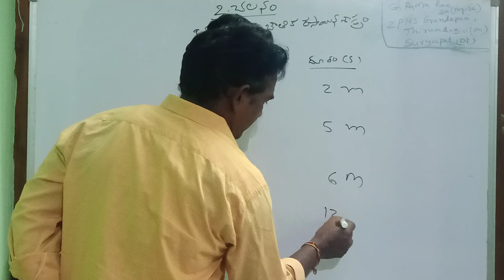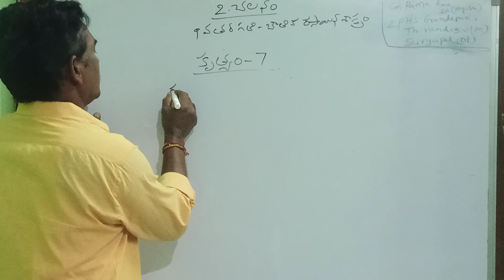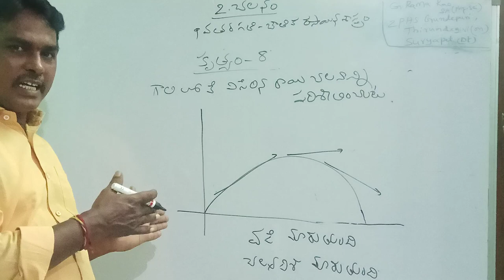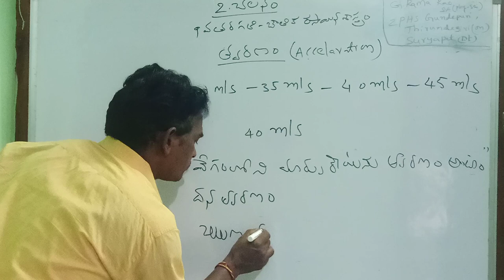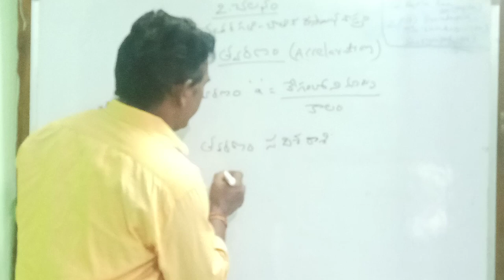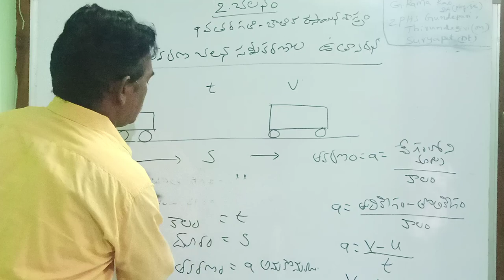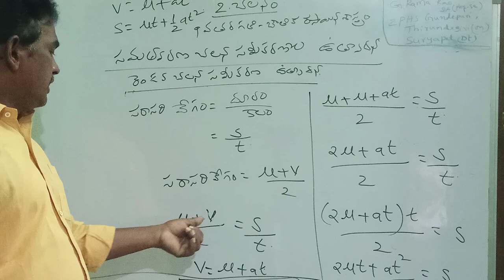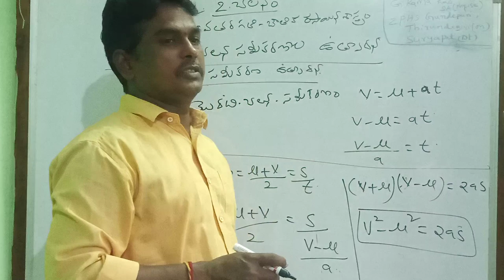IX TM: CH:3 చలనం - అసమచలనం